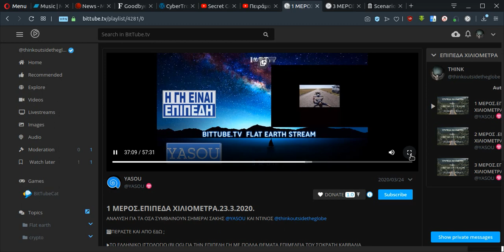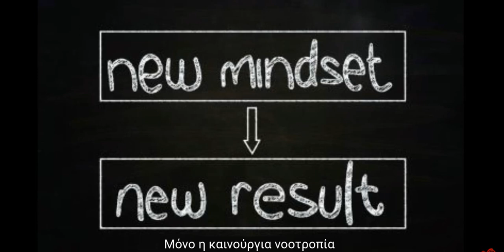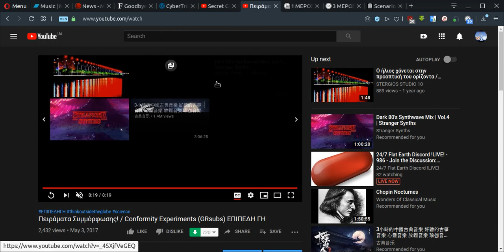Χιλιάδες Επίπεδα Χιλιόμετρα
είναι οι  παρακάτω:
BitTube:
Think Outside The Globe

Official Flat Earth Music:
Wiriamu Firippu